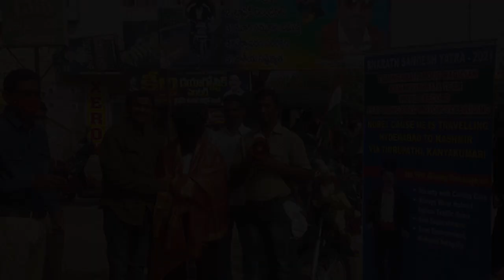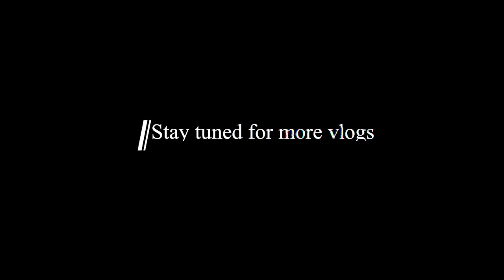K2K | Introduction Vlog | Magician Ramakrishna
Introduction vlog from hyderabad to kanyakumari  to kashmir

K2K movement